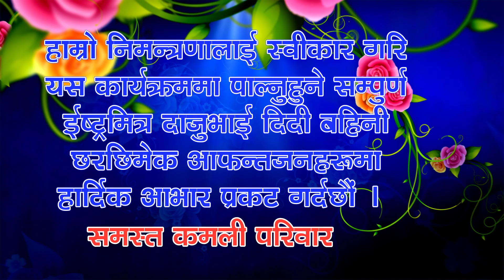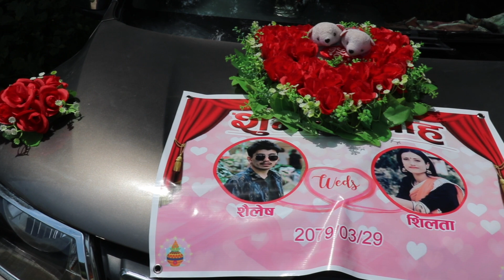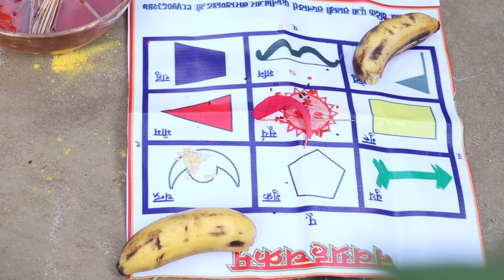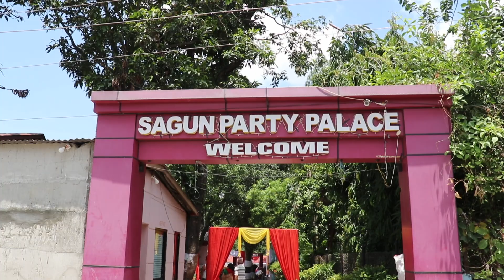SHAILESH & SHILATA WEDDING VIDEO